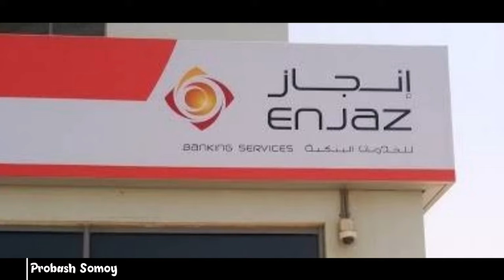সৌদি রিয়ালের রেট অনেক বেড়েছে ৯/১১/২১ ||saudi riyal to Bangladeshi taka rate || probash Somoy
আজকের টাকার রেট ০১ নভেম্বর ২০২১, টাকার রেট, আজকের সৌদি টাকার রেট কত, আজকের টাকার রেট কত সৌদির, সৌদির রিয়াল রেট কত আজকের, আজকের সৌদির টাকার রেট কত, আজকের টাকার রেট, আজকের টাকার সঠিক রেট, সৌদি রিয়ালের আজকের রেট, Today Money Rate 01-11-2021

প্রবাস সময়,
প্রবাসসময়,
প্রবাস,
এই প্রবাস,
সৌদি আরব,
সৌদি প্রবাসী,
প্রবাসের খবর,
প্রবাসী খবর,
probash somoy,
probashsomoy,
PROBASHSOMOY,
PROBASH SOMOY,
PROBAS SOMOY,
PROBASSOMOY,
probashi khobor,
probasher khobor,
probasher news,
bin miashal,
ei probash,
today bangla hd,
arab news24,
probashi news,
probash,
akama,
passport,
ইমাকামা,
আকামা,
পাসপাের্ট,
এম্বাসি,
দূতাবাস,
প্রবাস জীবন,